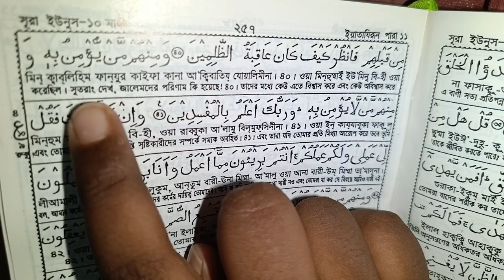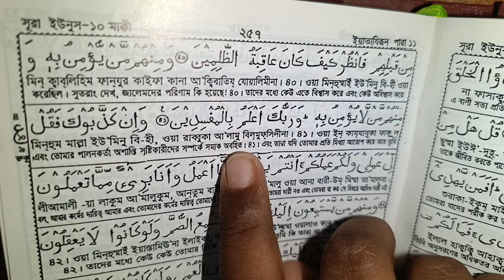আপন ঠিকানা শান্তির ঠিকানা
আসসালামুয়ালাইকুম বন্ধুরা আমি শেখ আন্তিক। আমি একজন বাংলাদেশী ব্লগার। আমার প্রতিদিনের কাজ কর্ম, খাওয়া দাওয়া, স্কুল এবং কোচিং এ যাওয়া, বেড়াতে যাওয়া, আমার মায়ের রান্না ইত্যাদি শেয়ার করি এই চ্যানেলে।আজ আমি দুপুরে খেয়েছি ডিমের অমলেট,শাক ভাজি, আলু দিয়ে শোল মাছের ঝোল দিয়ে গরম গরম ভাত। বিকেলে ছাদে গিয়েছিলাম। আকাশে অনেক পাখি দেখেছি।সবাই আপন ঠিকানায় উড়ে যাচ্ছে। মাগরিবের নামাজ আদায় করে কুরআন তেলাওয়াত করেছি। সন্ধ্যায় সবাই মিলে গল্প করতে করতে পপকর্ন খেয়েছি।আর এ সব কিছুই শেয়ার করেছি এই ভিডিওতে আশাকরি আপনাদের খুব ভালো লাগবে। ভালো লাগলে লাইক শেয়ার করে একটি কমেন্ট করতে ভুলবেন না প্লিজ।